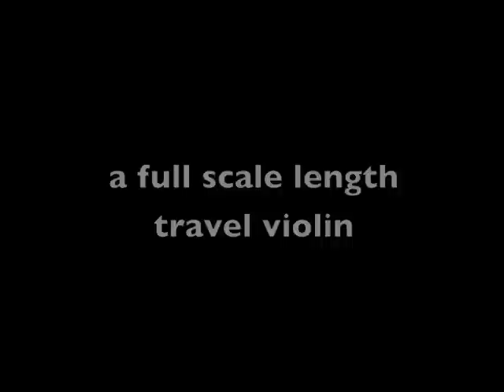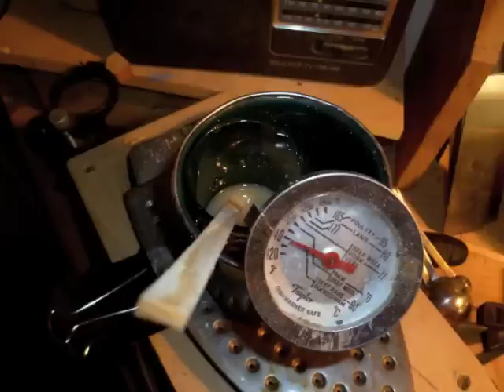pig fiddle build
Documentary: building of a travel violin